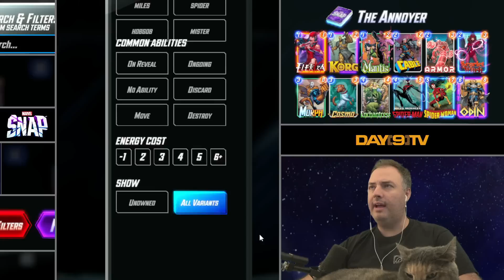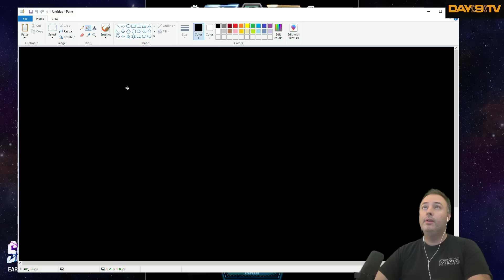Marvel Snap - Beginning Pool 2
I enjoyed my sponsored play through of Marvel Snap enough to continue playing it ALL DAY today! I'll be working on getting all of the card in pool 2 in this video.

SNAP takes place over 6 turns and features 3 random locations. Each turn a player uses their energy (which grows by 1 every turn) to place cards. At the end of the game, whoever has the most power at a majority of the locations wins!

There's also the SNAP ability that doubles the stakes to either enhance your win or bluff an opponent into conceding early at the risk of losing double.